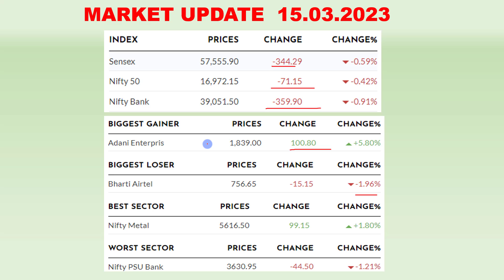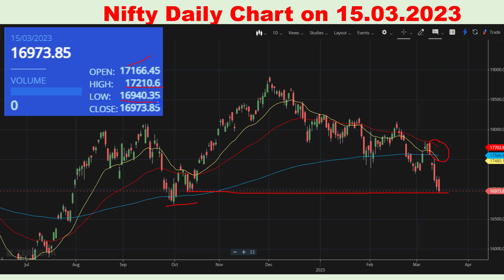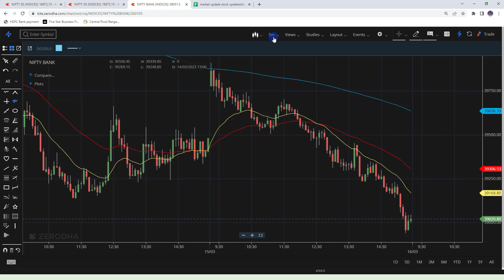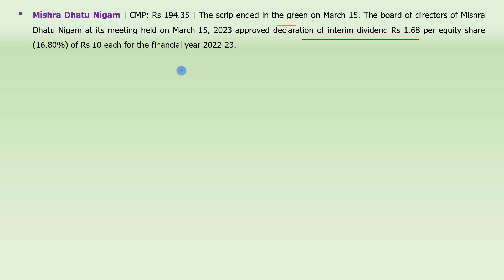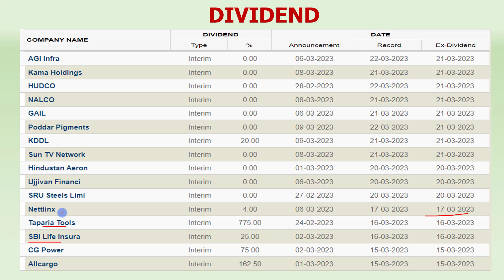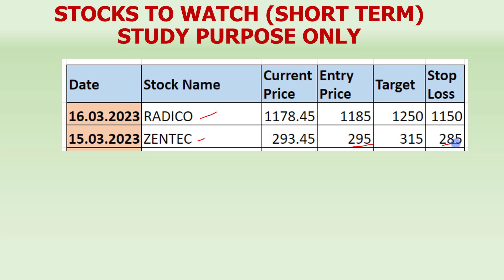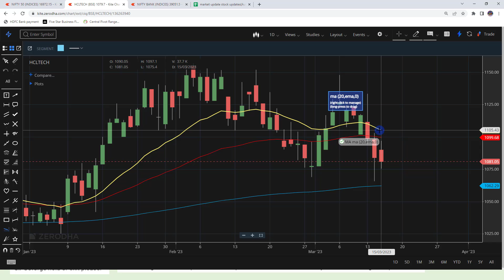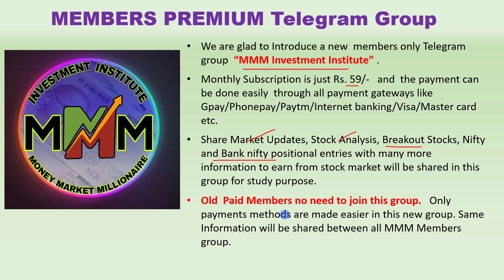16.03.2023 Share Market Update| Stock Analysis, Results, Dividends and Important Data |MMM|TAMIL